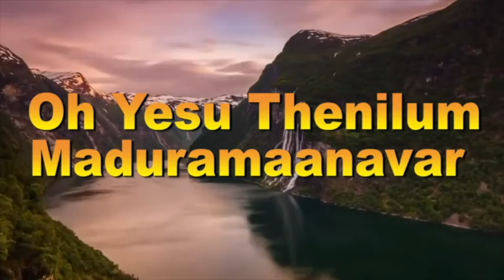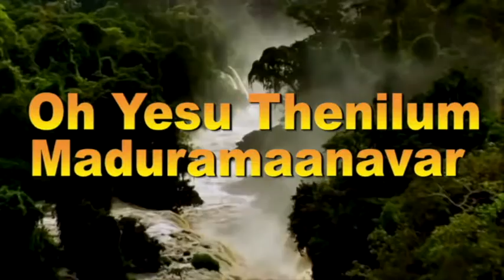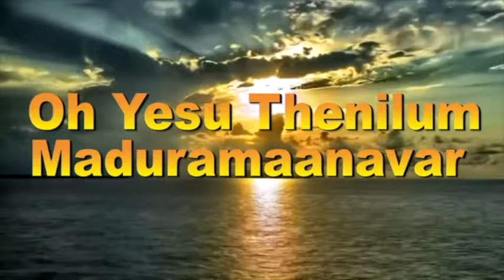Where there is a will, there is a way!